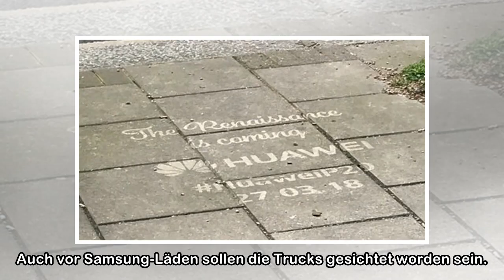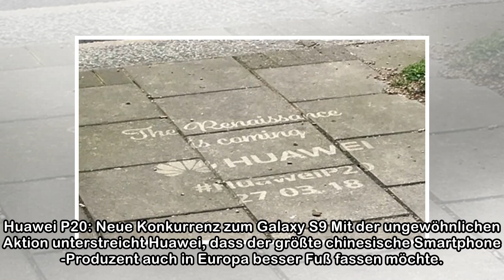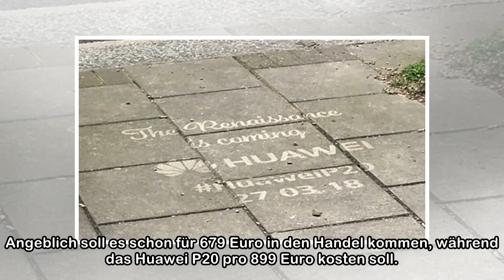Genial oder geschmacklos? So trollt Huawei vor dem Apple Store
Die Mitarbeiter von Apple in London dürften nicht schlecht aus der Wäsche geschaut haben, als plötzlich zwei große Transporter vor dem Store haltmachten. Kommt da wieder eine neue Lieferung? Und warum...